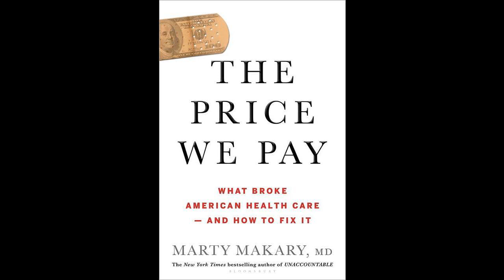Clip: Marty Makary on the Shocking Connection Between Price and Medical Quality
Is the most expensive hospital the best one? Doctor and researcher Marty Makary explains the research.